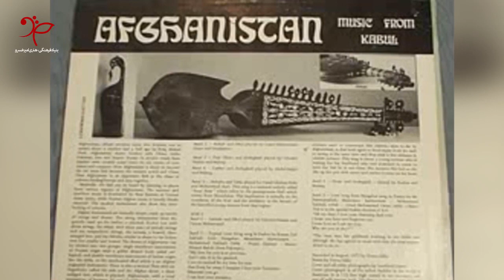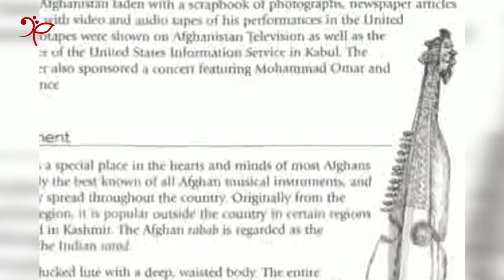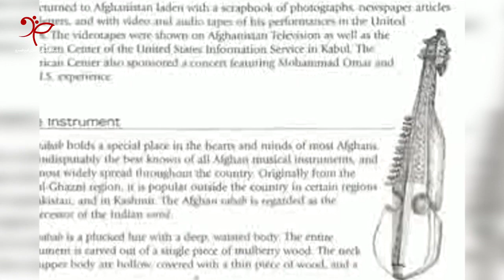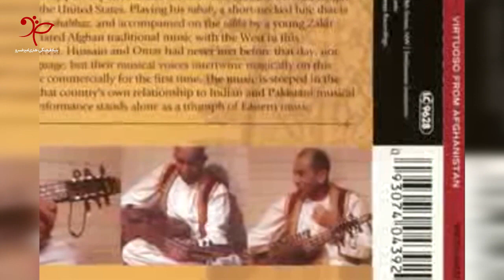Ustad Mohammad Omar Biography | Mohammad Omar Rubab-Rabab | زندگینامه استاد محمد عمر | محمد عمر رباب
تقویم هنرمندان
۲۲ جوزا ۱۳۹۹، مصادف است با چهلمین سالروز درگذشت استاد محمد عمر، مشهور به سلطان رباب و هنرمند پرافتخار افغانستان

روحشان شاد و یادشان گرامی باد

بنیاد فرهنگی هنری امیرخسرو بلخی، یاد و خاطره مرحوم استاد محمد عمر، هنرمند مشهور و محبوب افغانستان را گرامی می‌دارد.